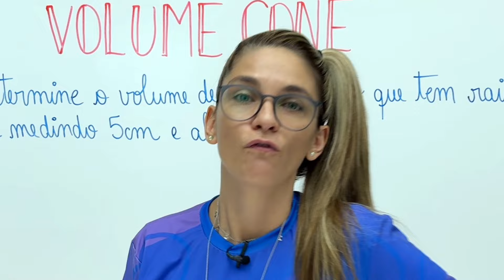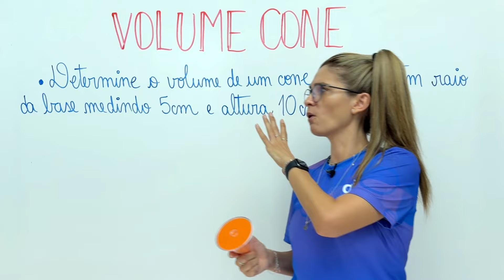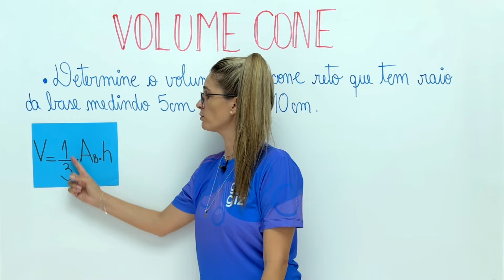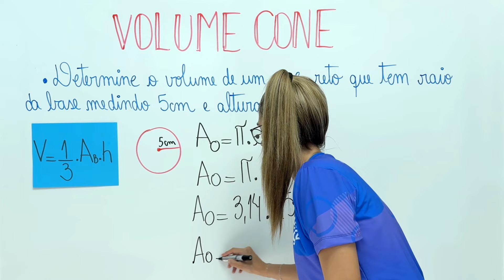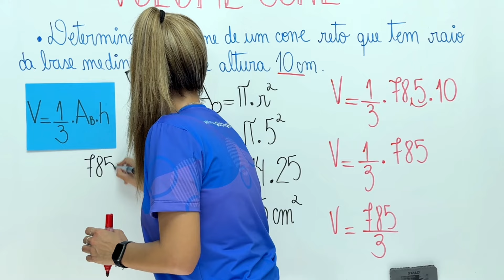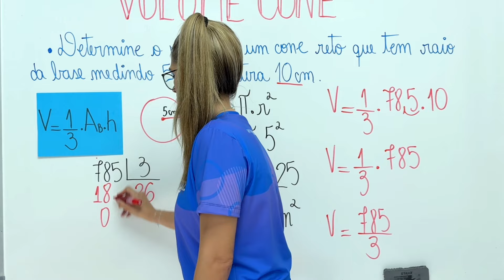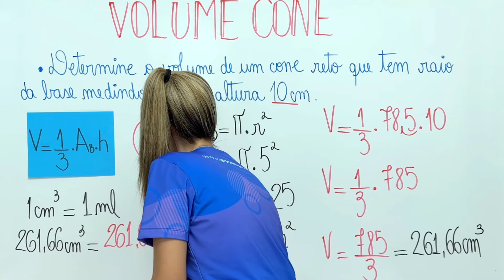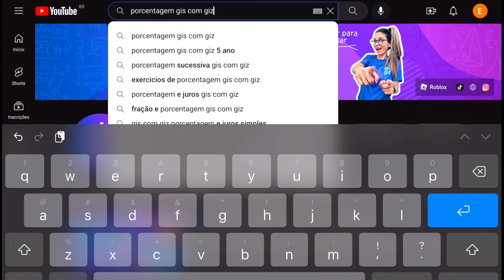VOLUME DO CONE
✅Nesse vídeo você vai aprender como calcular o VOLUME DO CONE.

Bons estudos 💜

Grande abraço,
Gis Bezerra.